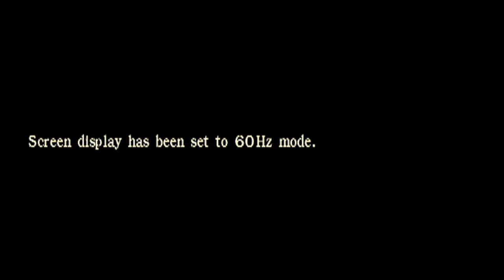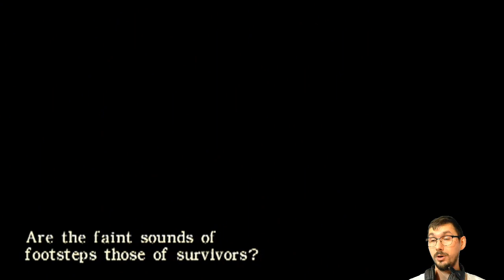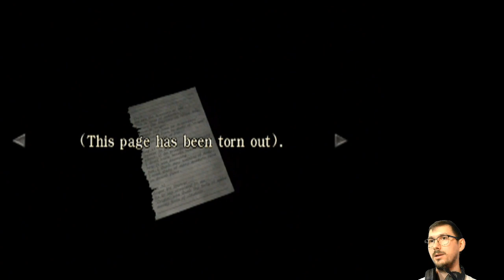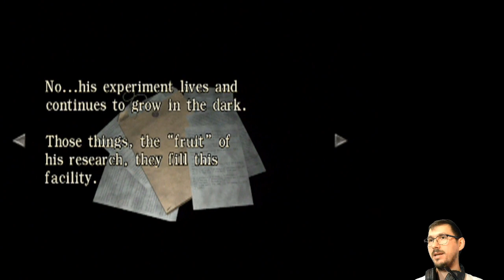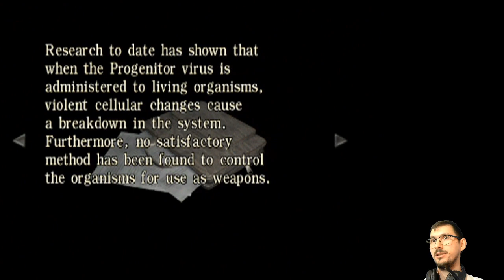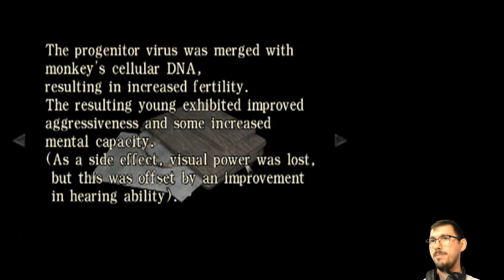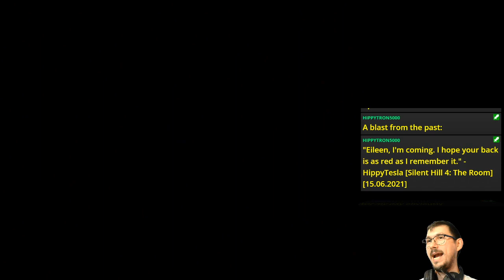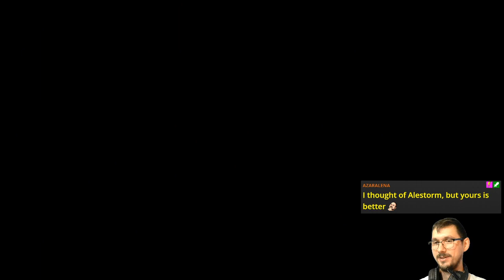E03 Bats in the Belfry | Resident Evil Zero [GCN]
In their despair, Rebecca and Billy turn to religion 🦇

Featuring... well, the bats in the belfry. Read the freakin' title, sheesh!